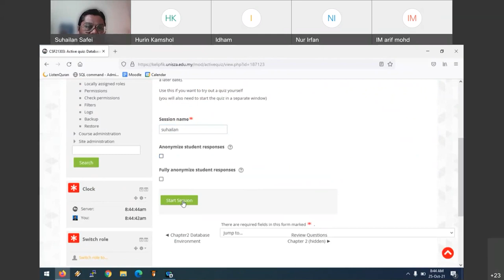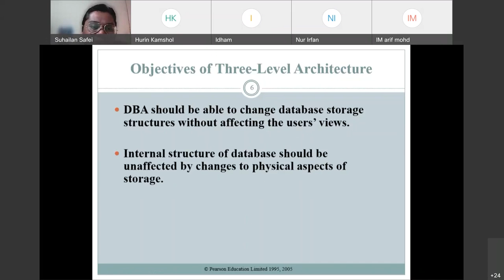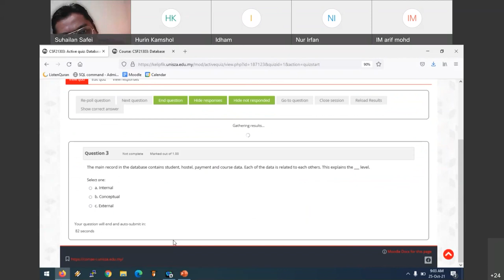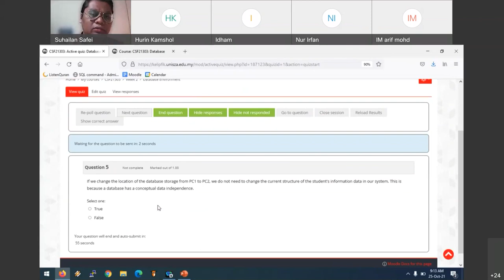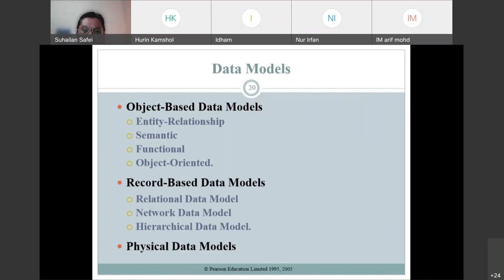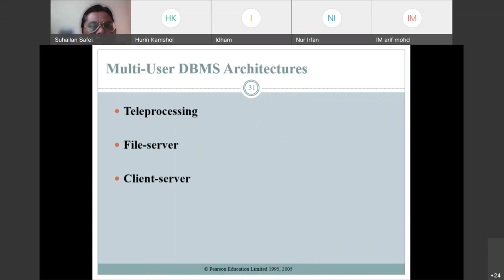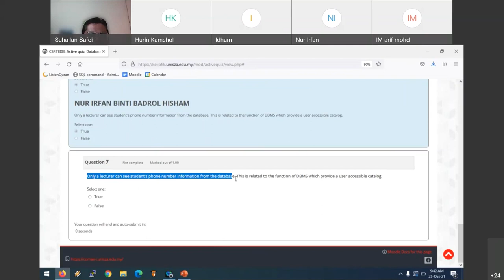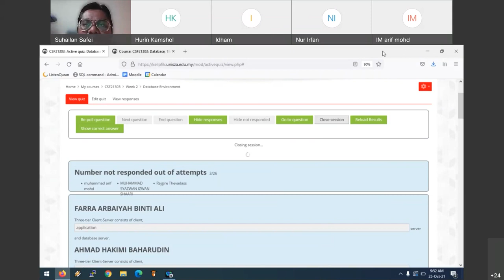2. Database Environment